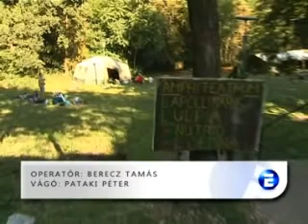II. cserkészkerület nyári nagytábora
A Magyar Cserkészszövetség II. Kerülete 2011-ben az egri Berva-völgyi Cserkészparkban tartotta a KeCsap (Kerületi Csapatok Közös Táborozása) elnevezésű nyári nagytáborát, 175 észak-magyarországi cserkész, köztük az egriek részvételével.
Megjelent: TV Eger, Híradó, 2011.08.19.